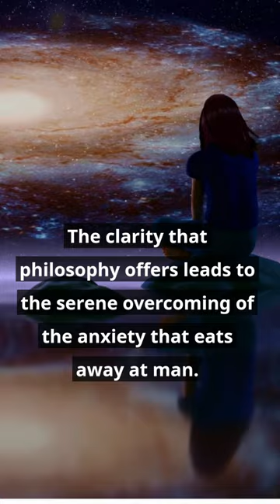_Raimon Panikkar Quotes